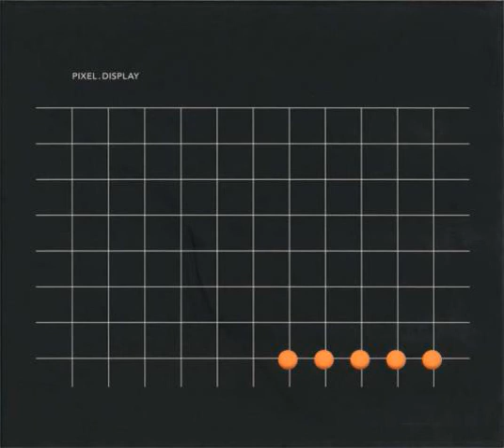Pixel - Auslaufrille II